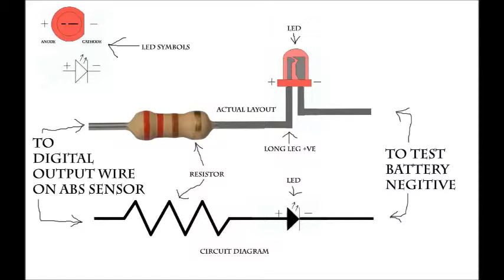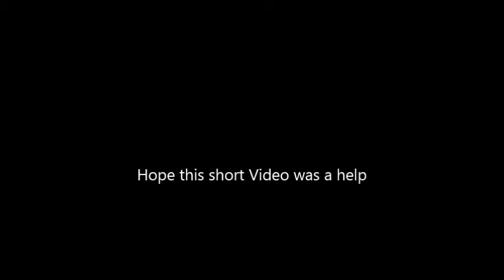YouTube Video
ABS sensor testing.

TESTING ACTIVE  ABS  SENSORS

How do you know if you have Active sensors rather than Passive Sensors.

Passive Sensors
These sensors Generate there own AC Voltage (Sine-wave) , so if you were to unplug the sensor from your cars wiring loom and then connect a multimeter set on AC Voltage  range directly to the wheel speed sensor itself, and then spin the wheel that the sensor is attached to, it would show a voltage, the amount of voltage would be determined by how fast you were to spin the wheel.

Also if you had the sensor attached to the car and the ignition turned on, without turning the road-wheel, and then checked for a voltage on the sensors wiring, there would be no voltage on either of these pins.

Active Sensors
Active wheel sensors work differently to passive sensors, these type of sensors generate a Square Wave Form, this waveforms amplitude does no alter with road wheel speed, instead the frequency of these square-waves alter with the speed of the road-wheel, i.e. the Voltage out of them stays at a set level.

Also with the sensor attached to the cars wiring loom and the ignition turned on, you would find a Positive Voltage near that of battery voltage on one of the pins, the other pin is the digital signal return path to the computer, its the Positive voltage reading on one of the pins the tells you its a Active type of sensor.

It is not possible to test these sensors like you would Passive sensors, though if you put you multimeter across the pins of the sensor with it set to Ohms and the sensor unplugged from the loom it would read a high resistance in the Megohm region, if you have no reading reverse the test leads.

PS With the meter reading in the megohms region, do not touch the pins with your hands because it will read your body resistance and therefore give you a false reading.

So how can we test a Active Sensor at basic level, IE testing to see if we at least have a digital output from it. I will try and explain a way to test it for you.

1. Find out what colour wire at the sensor plug has 12volts on it and make a note of its colour.
2. Unplug the sensor from the loom
3. Using a 12volt test battery connect a wire from Positive terminal to the wire that you had a 12volt reading on when you did test 1 above.
4. Connect the other wire on the sensor to a LED Test-light.
5. Connect the other lead of the LED Test-light to the 12volt test battery’s Negative terminal.

If you do not have a LED Test-light don not use a normal bulb type as it will not work in this application, instead get a LED from Maplins and a 220ohm Resistor, put the short leg of the LED to one wire of the resistor, then you will be left with the long leg of the LED  (Connect as per number 4 above) and the other end of the resistor needs to connect to 12volt test battery.

This test will not tell you if you have a fault with your cars wiring loom or ABS pump but will at least tell you that you sensors are putting out some sort of signal.

I will be making another video that’s clearer to see soon